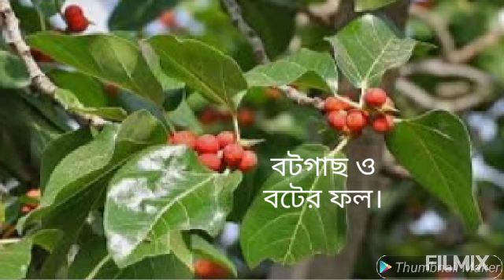মাত্র তিনবার সেবনে সমস্ত রকম ধাতু ও মুত্ররোগ দুর করুন।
ধাতুক্ষয়,ধাতুরোগ ও মুত্র সমন্ধিত সমস্তরোগের ঘরোয়া চিকিৎসি।
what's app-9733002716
web-www. atambangla. com